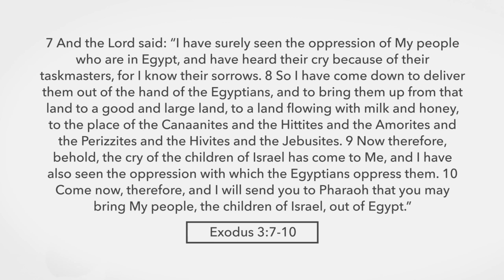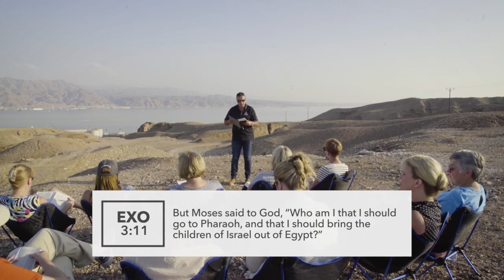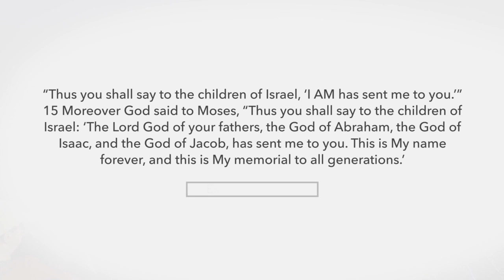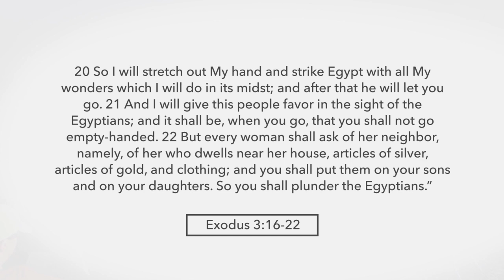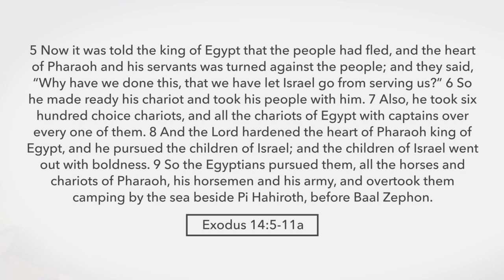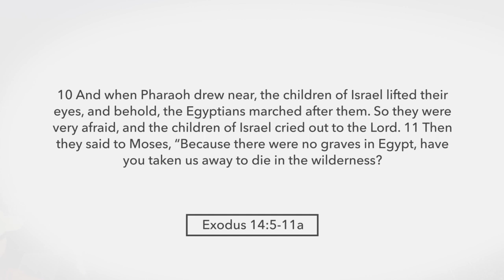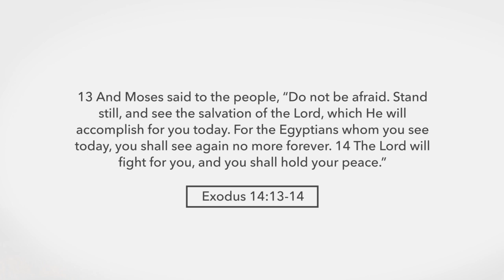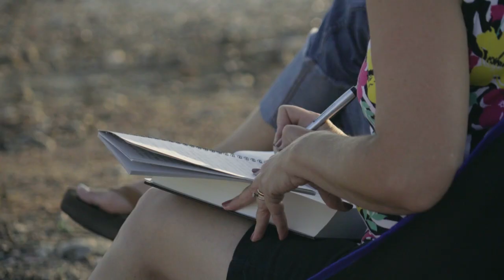Israel Unveiled: The Red Sea / Israel Onthul: Die Rooi See: Amir Tsarfati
Klik hier om die Afrikaanse vertaling van hierdie boodskap te sien of af te laai

Verken die ontsagwekkende ontmoetings van Moses by die brandende bos,
en die Israeliete se wonderbaarlike deurkruising van die Rooi See.  Ontdek
God se openbaring as "Ek is," en Sy beloftes aan Moses vir verlossing, en
erfenis.  Wees geboei deur die tydlose boodskap van God se vermoë om
enige iemand te gebruik, ongeag ouderdom, of omstandighede.  Vind
versekering in Sy onwrikbare leiding, beskerming, en voorsiening, te
midde van uitdagings.  Begin op 'n persoonlike "Exodus," deur jou
geloof in Jesus Christus te plaas vir ewige verlossing.